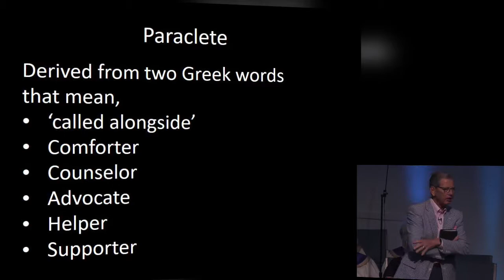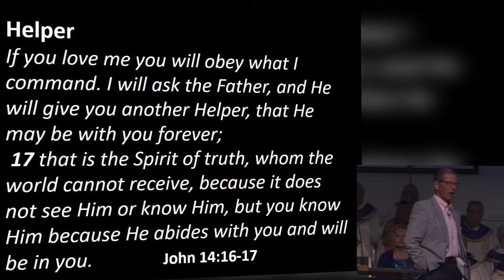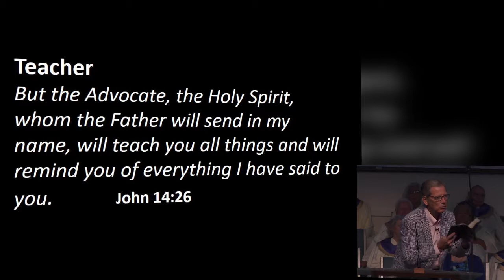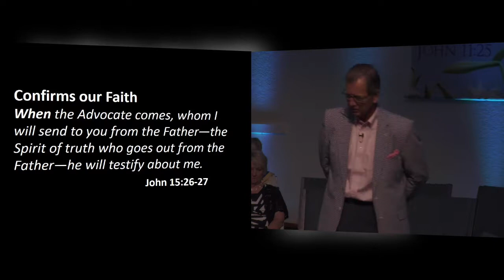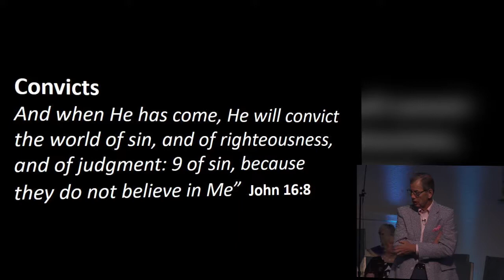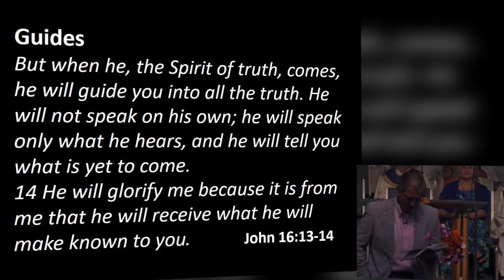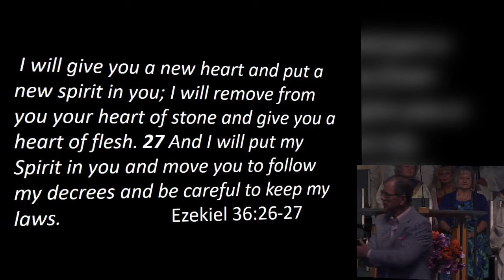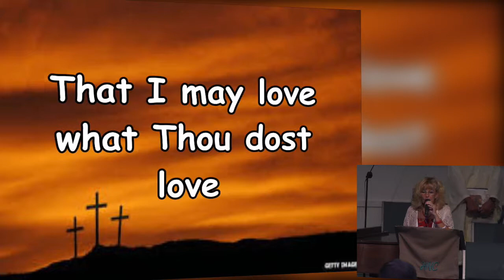Sunday Morning Service - June 24th 2018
This is the Sunday Morning Service for the 24th of June, 2018 at the Hernando Church of the Nazarene. The Celebration Sounds Choir kick things off with “Finish Well” followed by a solo from Mark Bowser.
Finally, Dr. Larry Dennis delivers the message of “What is the Holy Spirit”.